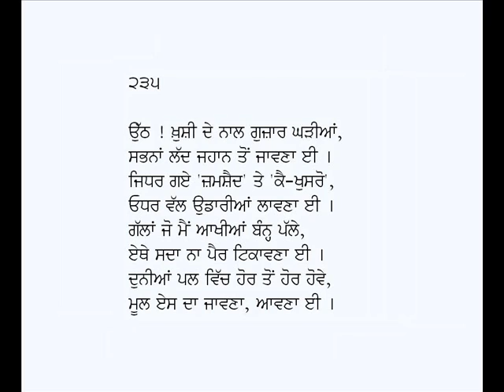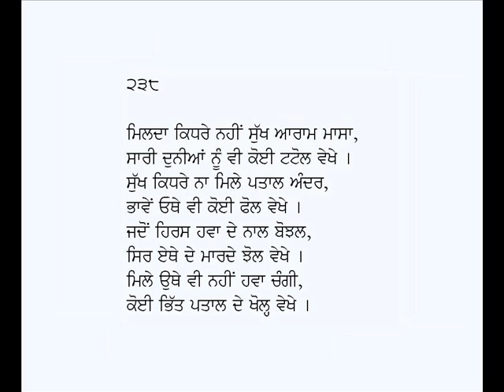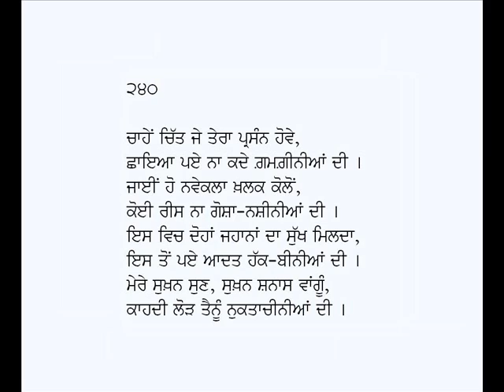Rubaian-Sarmad Kashani (Part-24)